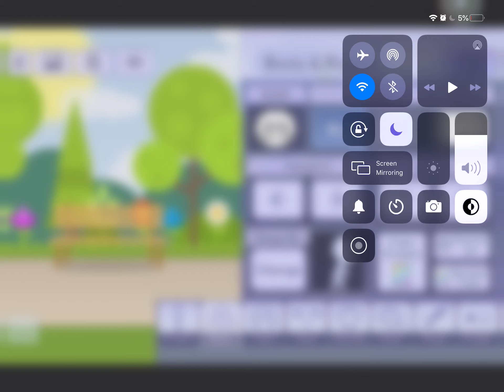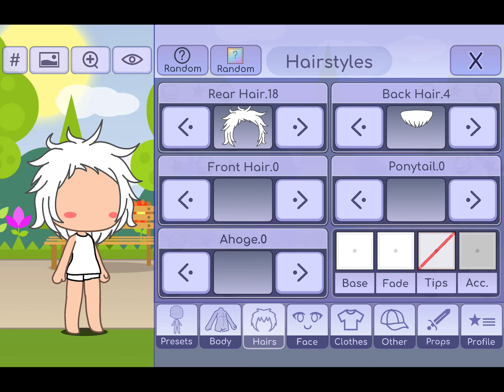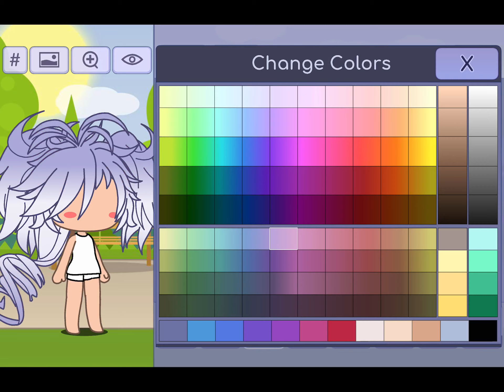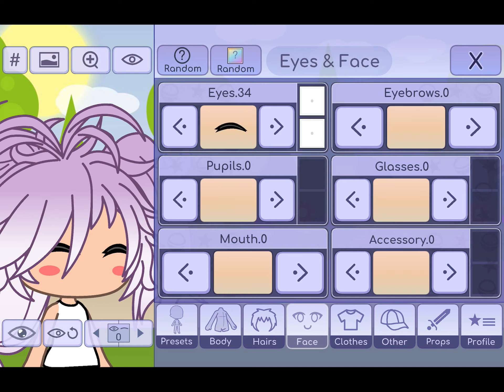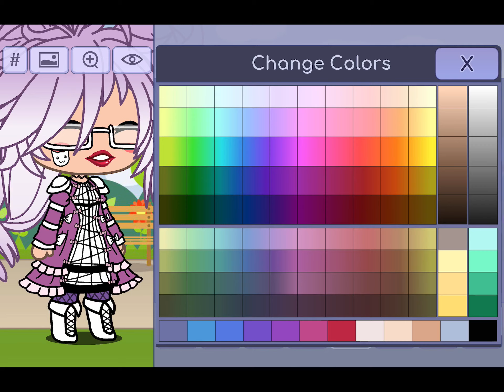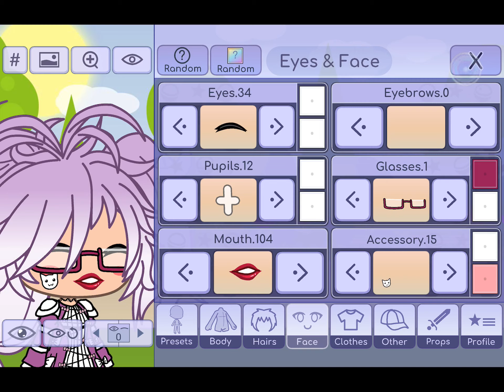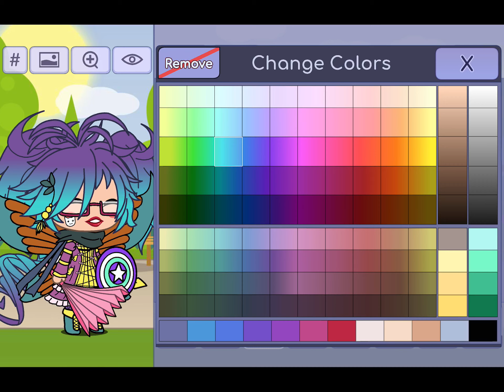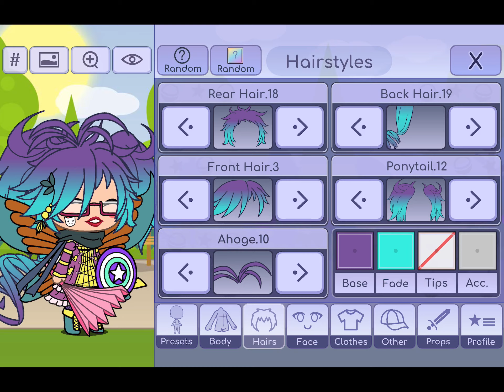My mom makes a Gacha life character!!! Warning cringe